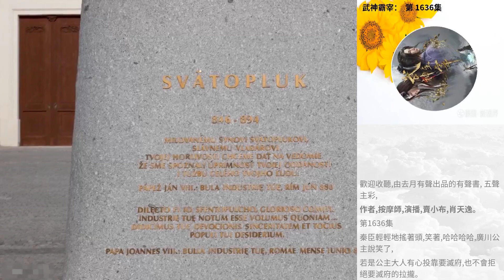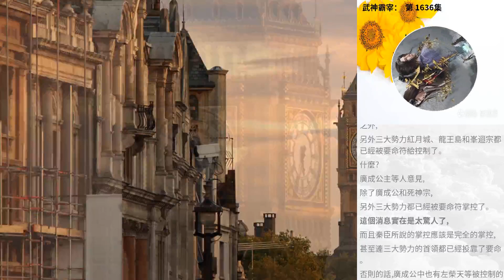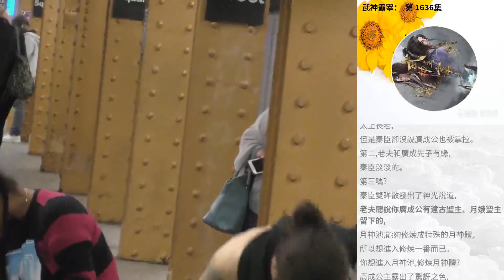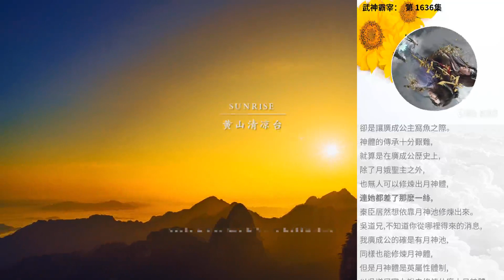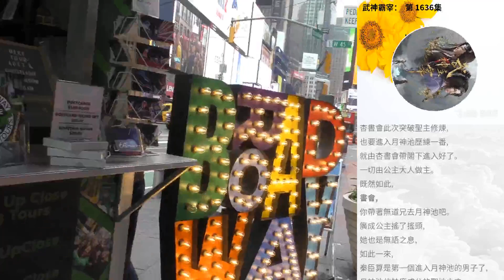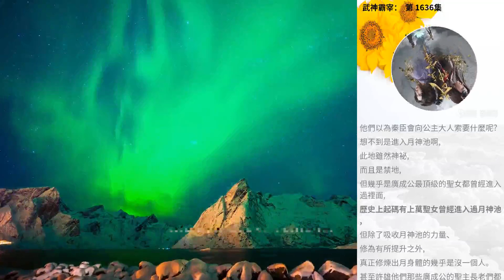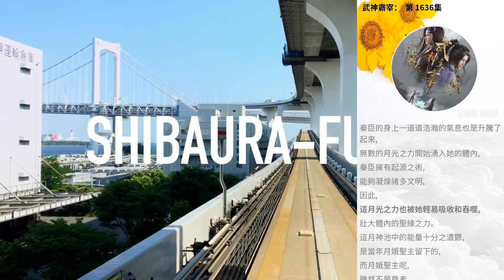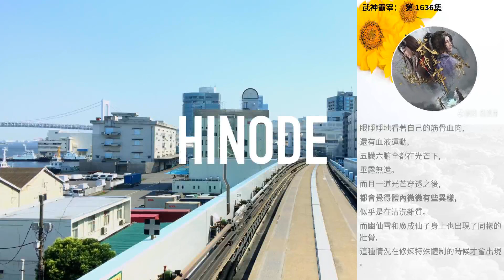武神霸宰： 第 1636集